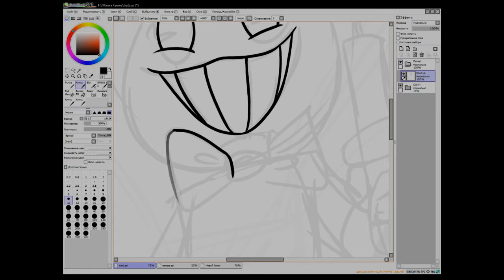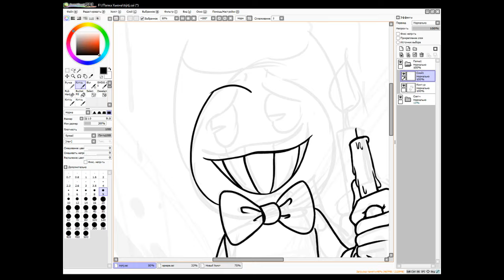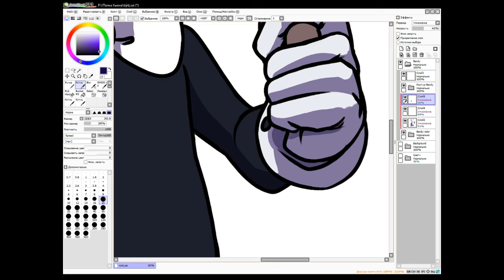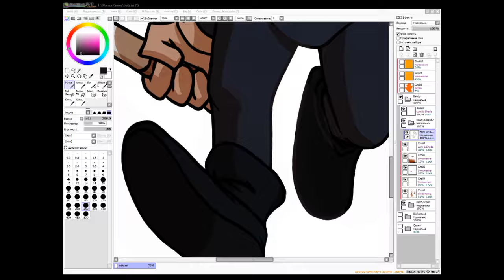Speedpaint: Bendy. Bendy and the Ink machine